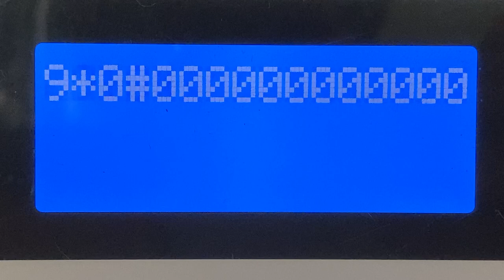白色の公衆電話 PてれほんC IIの表示板 浪岡駅改札外